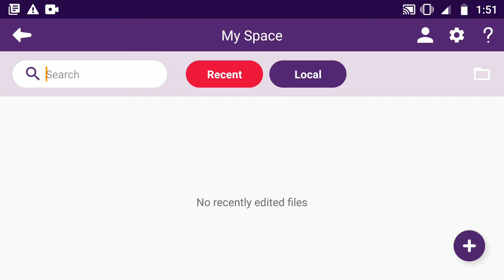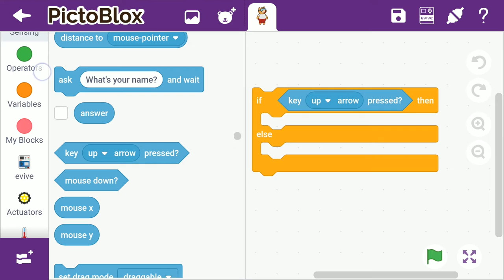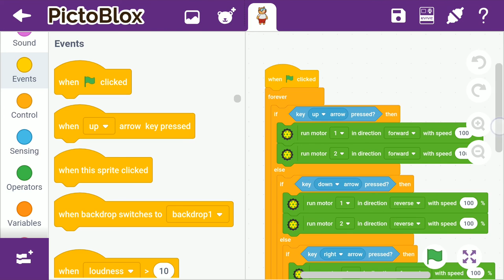Code and Control a Two-Wheel Drive Robot Using the PictoBlox Mobile Application | DIY Projects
This video will show you how to code and control a two-wheel-drive robot made using evive, DC motors, some mechanical parts, and an HC-05 Bluetooth module to interact with the robot in real-time through Smartphone via the PictoBlox mobile application.

The best part of all this is that now you do not need to have a laptop to around to code the robot. Simply write the code on your Smartphone and control the robot in real-time using the PictoBlox mobile application.